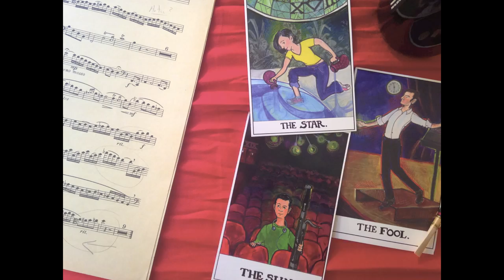Bellweather Rhapsody (Official Trailer)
Book trailer for the novel BELLWEATHER RHAPSODY by Kate Racculia. Coming from Houghton Mifflin Harcourt on May 13, 2014.

A high school music festival goes awry when a young prodigy disappears from a hotel room that was the site of a famous crime, in a whip-smart novel sparkling with the dark and giddy pop culture pleasures of The Shining, Agatha Christie, and Glee

Fifteen years ago, a murder/suicide in room 712 rocked the grand old Bellweather Hotel and the young bridesmaid who witnessed it. Now hundreds of high school musicians, including quiet bassoonist Rabbit Hatmaker and his brassy diva twin, Alice, have gathered in its cavernous, crumbling halls for the annual Statewide festival; the grown-up bridesmaid has returned to face her demons; and a snowstorm is forecast that will trap everyone on the grounds. Then one of the orchestra's stars disappears—from room 712. Is it a prank, or has murder struck the Bellweather once again?

The search for answers entwines a hilariously eccentric cast of characters—conductors and caretakers, failures and stars, teenagers on the verge and adults trapped in memories. For everyone has come to the Bellweather with a secret, and everyone is haunted.